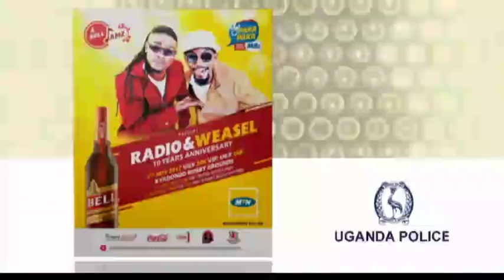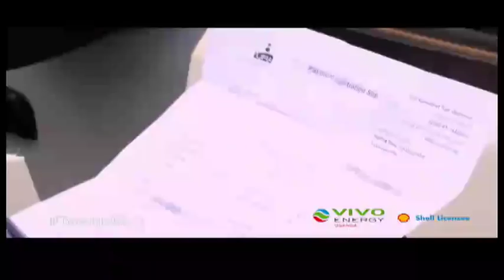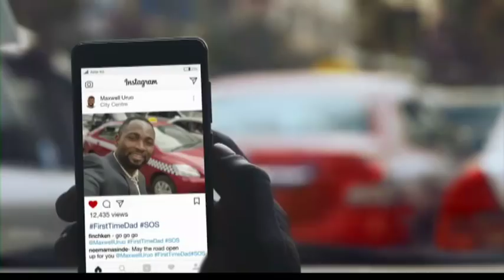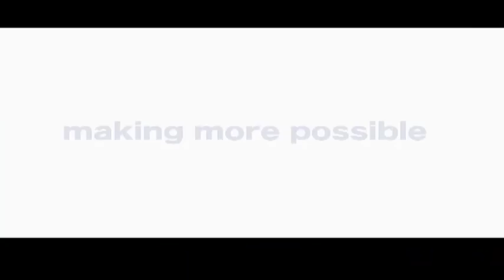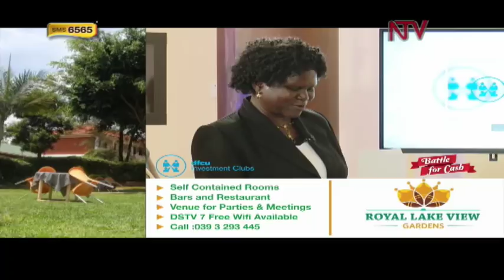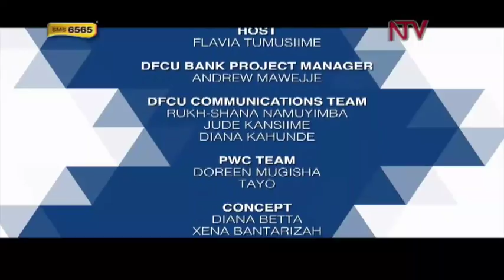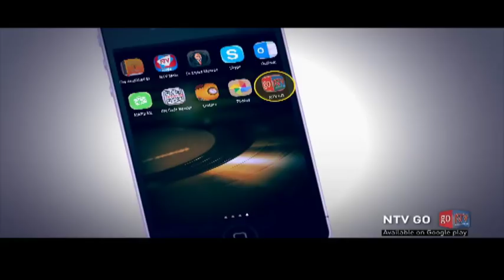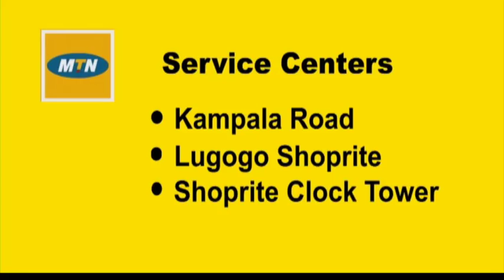LIVE: DFCU Battle For Cash Episode 7